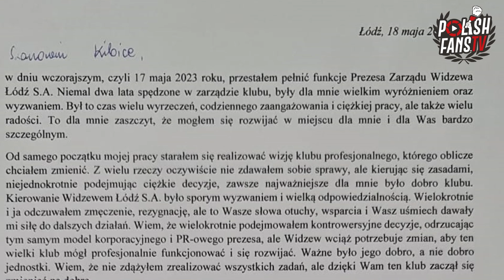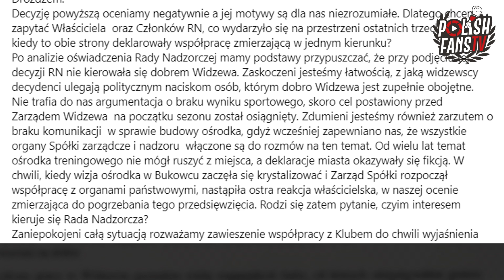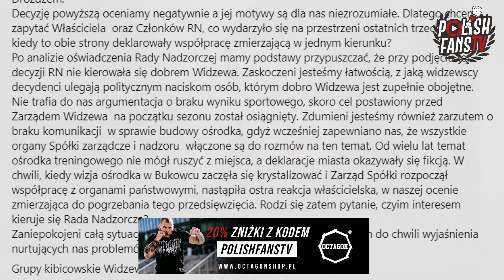Prezes Widzewa odwołany - kibice zawieszą współpracę z klubem? [LEKTOR] (20.05.2023 r.)